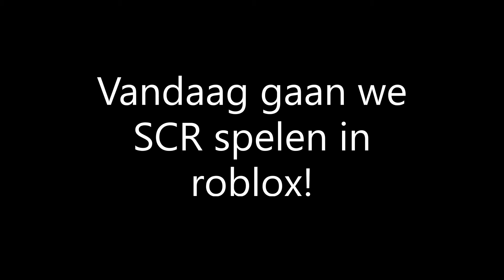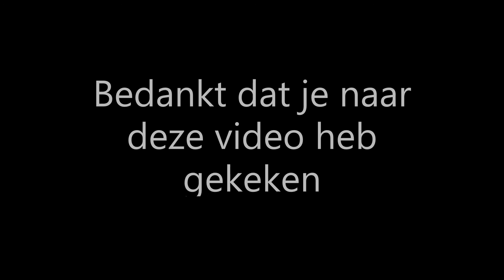Roblox SCR V1.7 Van Stepfort Central - Berrily (Roblox)